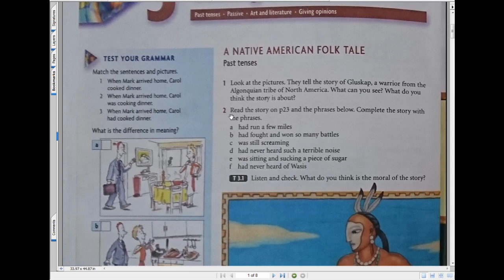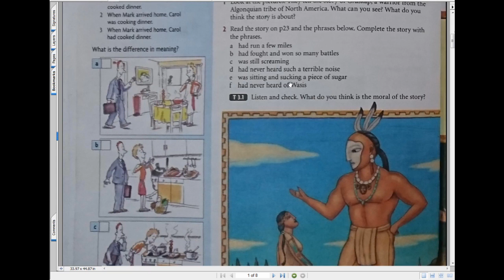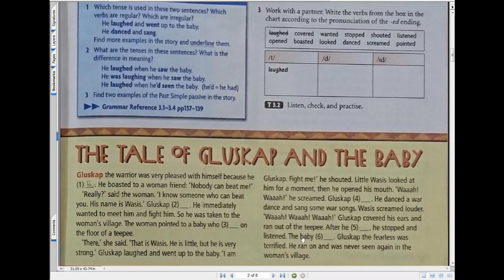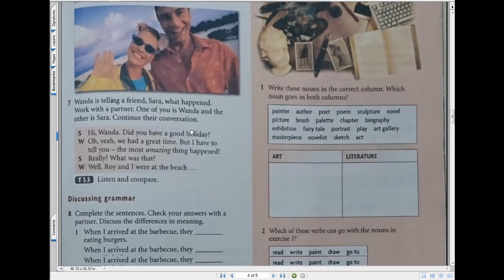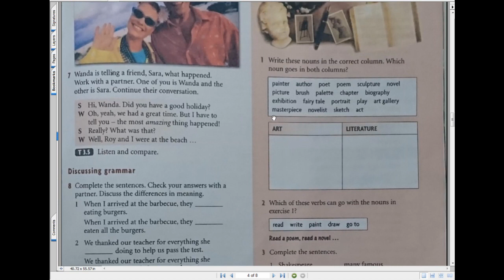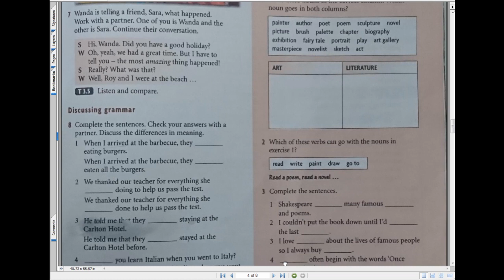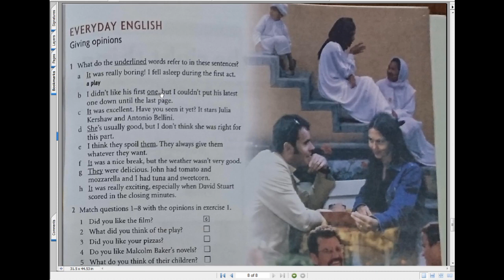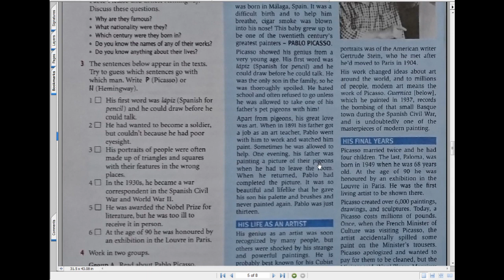Class 3_ Unit 3 part 1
Class 3
English Lessons